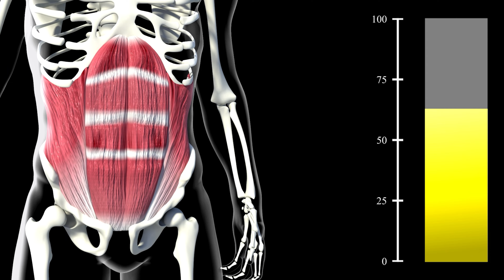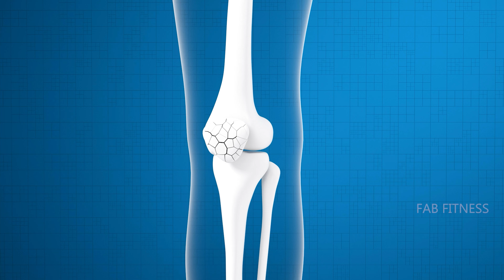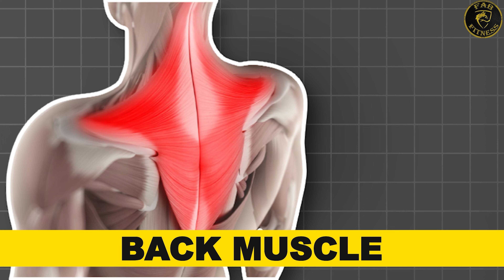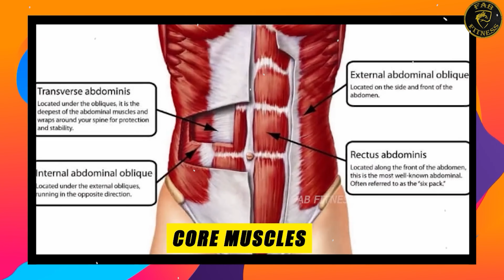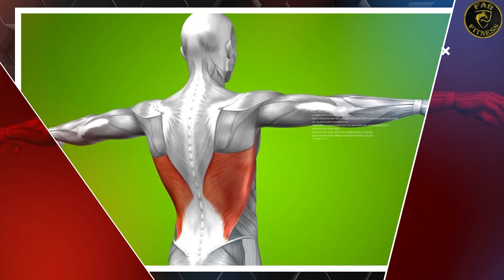😳पुशअप और पुलअप साथ करने के फ़ायदे | Benefits of Push ups and Pull ups Together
RECOMMENDED WHEY PROTEIN
1 WHEY PROTEIN
2 WHEY PROTEIN
3 WHEY PROTEIN

         RECOMMENDED CREATINES
1 CREATINE
2 CREATINE